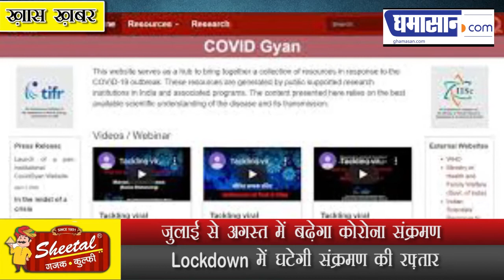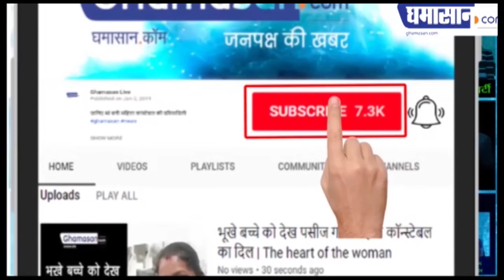Truth Check : Monsoon के साथ फिर दस्तक देगा Corona ! जाने सच | Coronavirus Impact in Mansoon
जुलाई से अगस्त में बढ़ेगा कोरोना संक्रमण
Lockdown में घटेगी संक्रमण की रफ़्तार